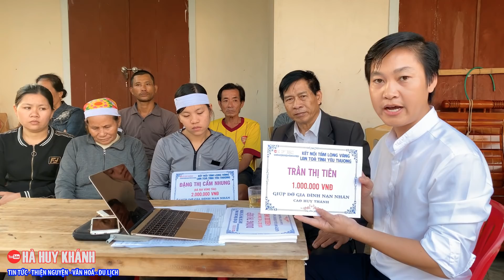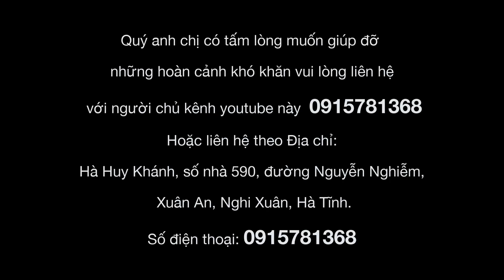CẬP NHẬT MỚI -l- Danh sách MTQ giúp đỡ gia đình nạn nhân CAO HUY THÀNH đợt 3 là những ai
Zalo, Viber, Telegram...0915781368
© Bản quyền thuộc về Hà Huy Khánh
© Copyright by Hà Huy Khánh ☞ Do not Reup